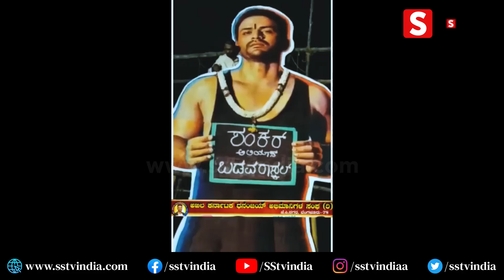ಬಡವ ರಾಸ್ಕಲ್ ಹವಾ ಹೇಗಿದೆ ನೋಡಿ | Badava Rascal | Dhananjay | Amrutha Iyengar | DAALI | Cut Out | SStv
ಬಡವ ರಾಸ್ಕಲ್ ಹವಾ ಹೇಗಿದೆ ನೋಡಿ | BADAVA RASCAL | DHANANJAYA | DAALI | Cut Out | Poster | SStv
Badava Rascal | Dhananjay | Amrutha Iyengar | Vasuki Vaibhav |Shankar Guru |Anand Audio

bangalore
Karnataka fans
Production by:-
SStv
-: SStv PRODUCTIONS :-